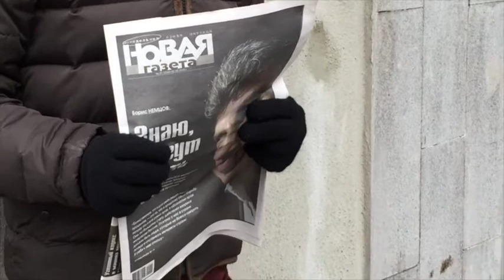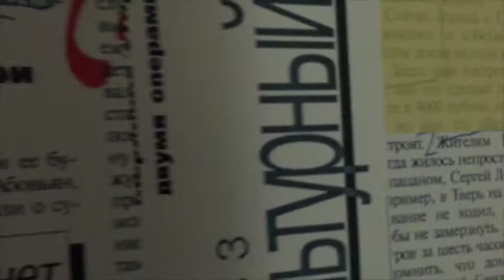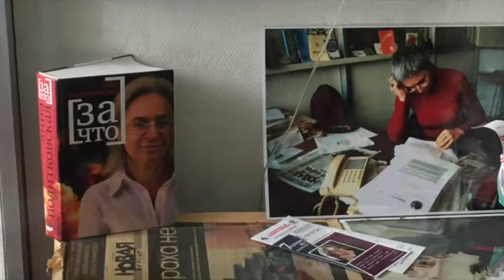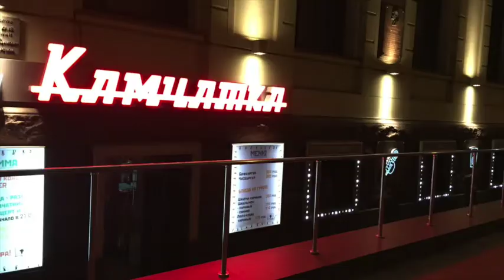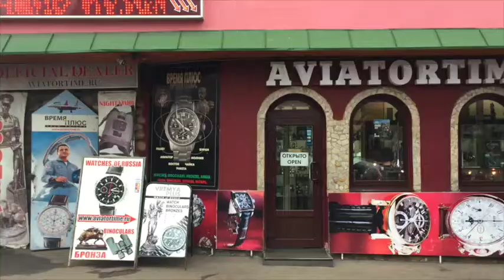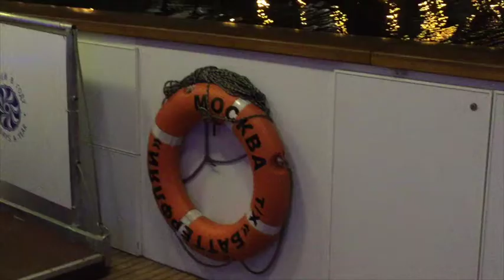Die Spiegel-Reportage-Reise "Moskau 2015"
2014 wurde die Schülerzeitungsredaktion der Gesamtschule Hardt mit dem Nachwuchsjournalistenpreis vom SPIEGEL als Gesamtsieger ausgezeichnet und durfte eine Reportagereise nach Moskau antreten.